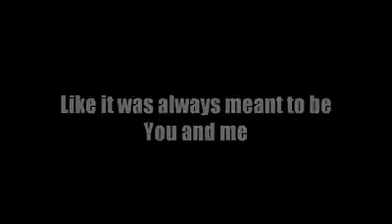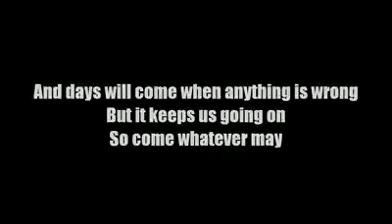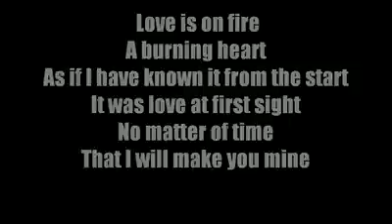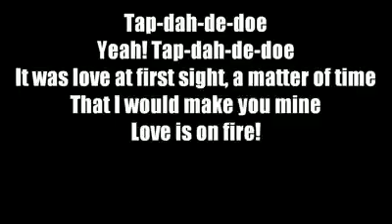Italobrothers - Love Is On Fire